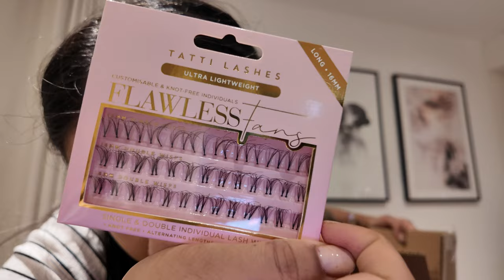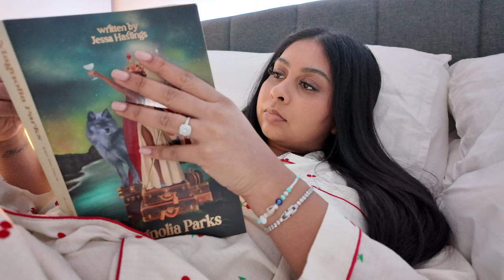SPEND THE WEEK WITH ME VLOG | NEW CAMERA, CURRENT READ & CLEANING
Tatti Lashes Invisi Lashes Haute Couture

Book Tok - @anoushkareads